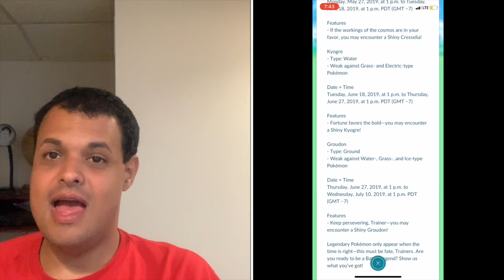Pokémon Go News Episode 77 (Cresslia, Kyorge, & Groudon Raids, Lapras Raid Day)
I talk about the return of Cressila, Kyorge, & Groudon to Pokemon Go, Shiny Cresslia also confirmed, & last but not least Lapras Raid tomorrow.

Louis’ Adventures Plays Pokémon Go Episode 34